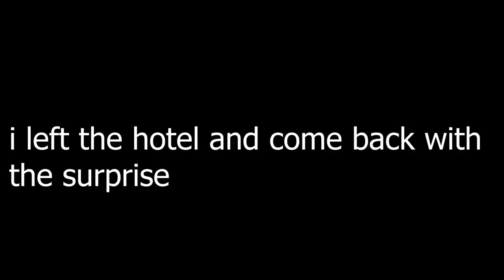I HAVE NEVER SEEN HER CRY THIS MUCH AFTER A SURPRISE (surprise no 4)!!!!